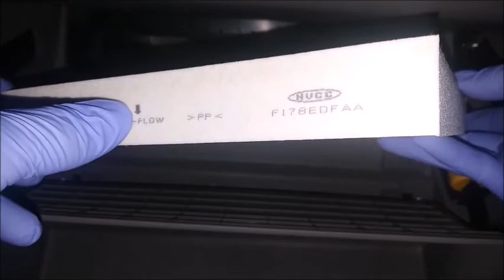Cambiar filtro de cabina Hyundai Elantra 2017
Cambiar filtro de cabina Hyundai Elantra 2017. En ocasiones te vas a encontrar con carros en los cuales el aire acondicionado no sopla suficiente aire o sale aire con mal olor. Esto por lo regular ocurre cuando el filtro de aire de cabina esta sucio o en mal estado. Hoy vamos a reemplazar el filtro del aire acondicionado en un vehiculo.

Due to factors beyond the control of Michael Kokoschka, it cannot guarantee against unauthorized modifications of this information, or improper use of this information.  Michael Kokoschka assumes no liability for property damage or injury incurred as a result of any of the information contained in this video. Michael Kokoschka recommends safe practices when working with power tools, automotive lifts, lifting tools, jack stands, electrical equipment, blunt instruments, chemicals, lubricants, or any other tools or equipment seen or implied in this video.  Due to factors beyond the control of Michael kokoschka, no information contained in this video shall create any express or implied warranty or guarantee of any particular result.  Any injury, damage or loss that may result from improper use of these tools, equipment, or the information contained in this video is the sole responsibility of the user and not Michael Kokoschka.